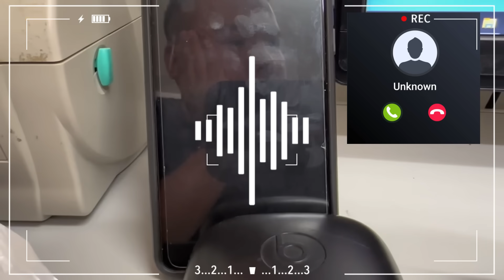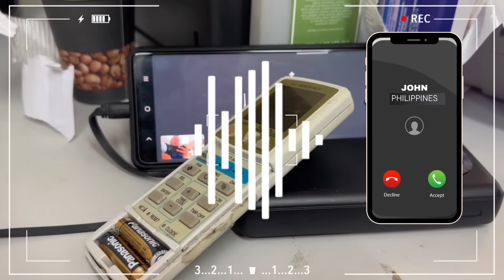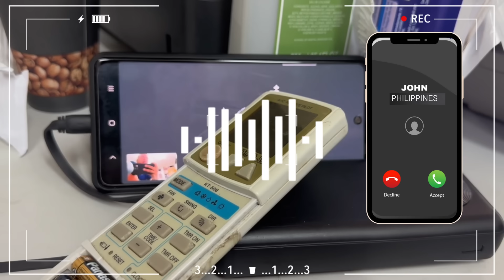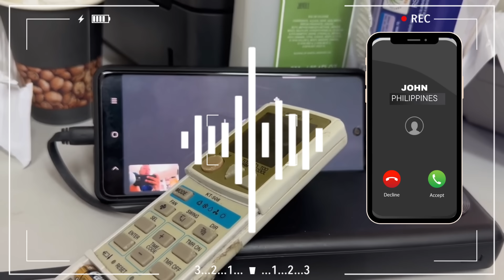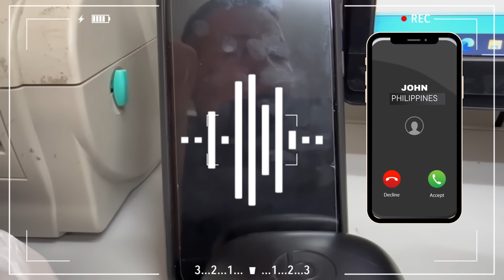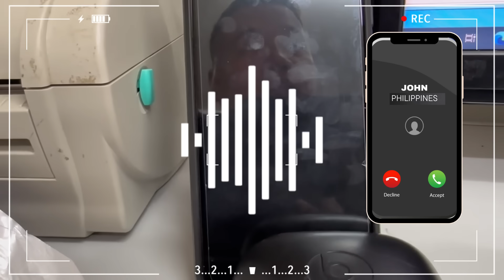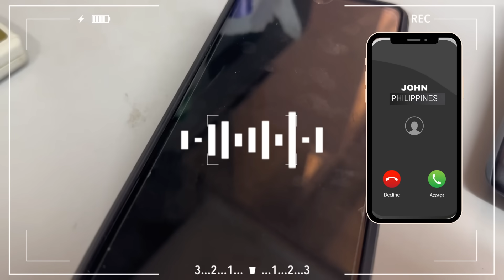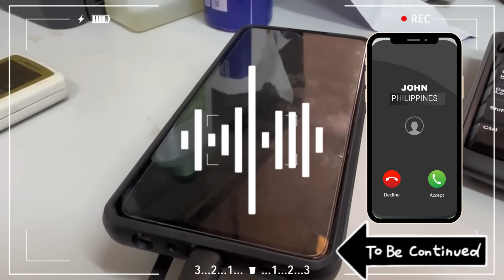PART 1——PINOY NA NA IN LOVE SA ISANG AFRICANA